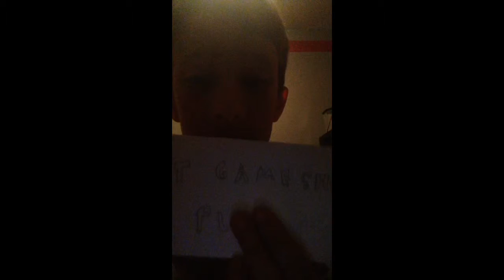NEW JASON FRIDAY 13th